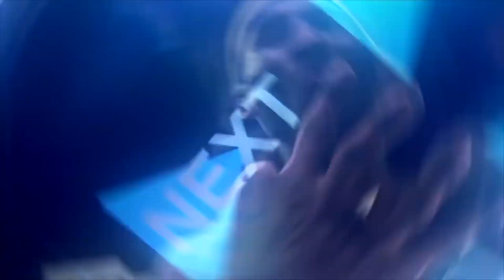NBA 2K19 MyTEAM “THE NO MONEY SPENT SERIES” Ep.1 NO BUYING MT, VC OR ANY PACK!!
ITS FINALLY HERE LADIES AND GENTS!! IVE NEVER REALLY DONE ONE OF THESE SO I SHALL SEE IF YALL FUCK WITH IT OR NOT!!! 70 LIKES FOR ANOTHER EPISODE!!

100 LIKES FOR 5K SPECIAL SOON!!